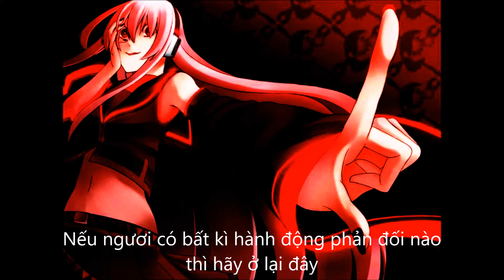[Vietsub] [UTAULOID] Declare War on All VOC@LOID [Sukone Tei]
Please read this note :

*Vietnamese :
1. Bài hát này không có ý gì, không quá khiến bạn phải comment những thứ như lên án.
2. Làm ơn đừng comment những thứ như lên án.
3. Đây là bái hát của Sukone Tei, vì Sukone Tei ghét Miku nên đã có người làm bài này.
4. Mình chỉ Vietsub và làm PV đúng như nội dung bài hát.
* Sukone Tei là ai ?